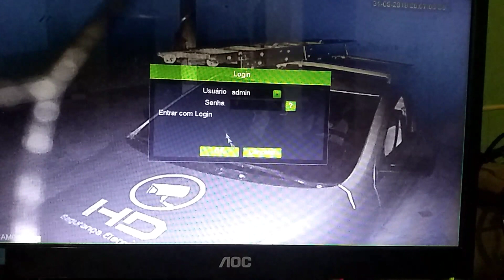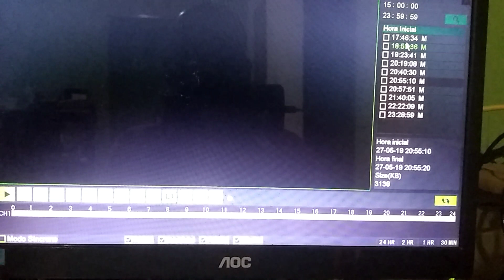Como puxa gravação no DVR GIGA